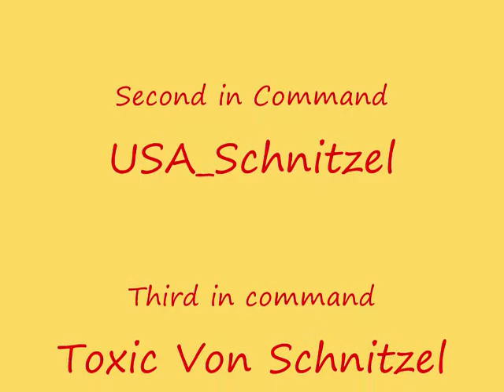You Eated My Schnitzel #2